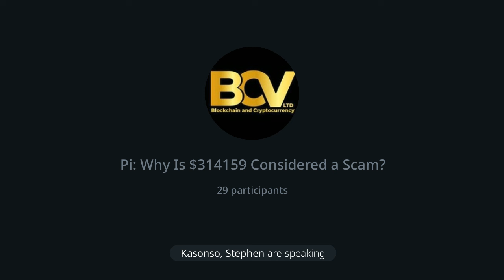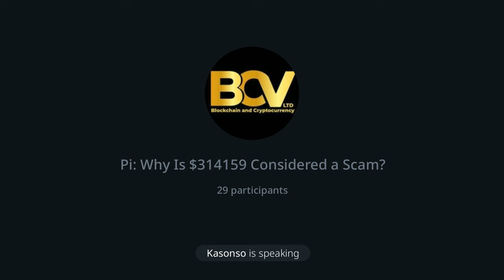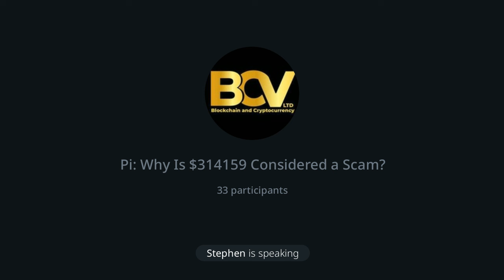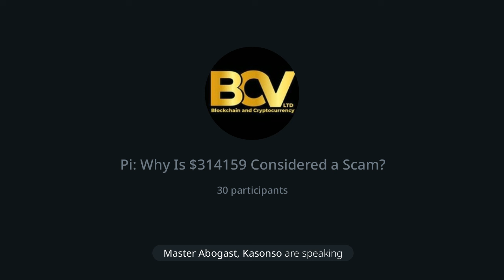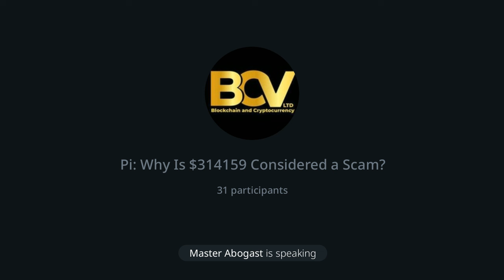PART1: WHY IS GCV PRICE CONSIDERED A SCAM?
The GCV ($314159) price for Pi Network is considered a scam because it is an artificially inflated value that does not reflect the true value of the cryptocurrency. The creators of Pi Network have set this price as a way to make the project seem more valuable than it actually is, in order to attract more users and investors.

In reality, Pi Network has no real value as it is not listed on any major cryptocurrency exchanges and cannot be traded for other cryptocurrencies or fiat currency. The GCV price is purely fictional and serves no practical purpose other than to deceive users into thinking they are investing in something valuable.

It is important to be cautious when dealing with projects like Pi Network that use deceptive tactics to lure in users. It is always advisable to do thorough research and exercise caution before investing in any cryptocurrency project.